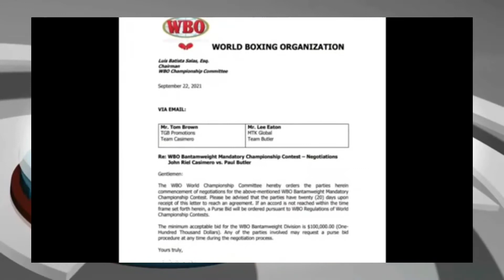Casimero vs Butler | Ipinag Utos ng WBO | Donaire vs Casimero Malabo na Matuloy Ngayong Taon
Casimero vs Butler | Ipinagutos ng WBO | Donaire vs Casimero Malabo na Matuloy Ngayong Taon
Nonito Donaire
Johnriel Casimero
Paul Butler
Boxing News

Yuming SportsTV